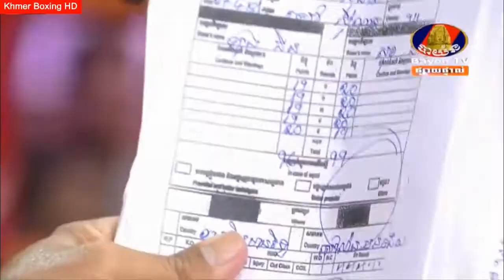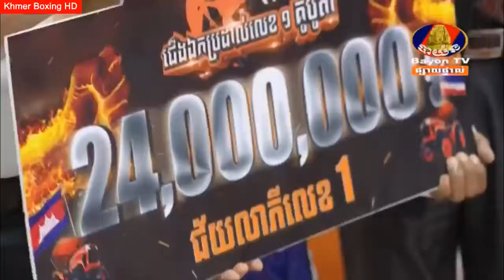បទចម្រៀងចាស់ៗពីរោះៗ - លោក ណូយវ៉ាន់ណេត & ស៊ិនស៊ីសាមុត & កែវ សារ៉ាត់ | Khmer Old Song Nonstop 2017